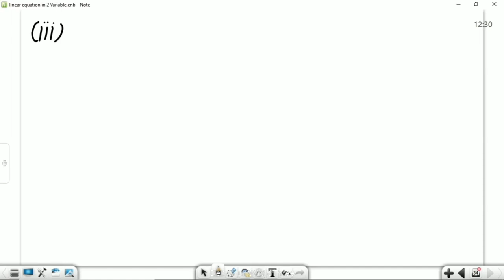कक्षा 10: विषय: गणित भाग- 43 (20.06.2022)आईसीटी वर्चुअल क्लास रूम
20062022_12.05pm to 12.40m_Maths_linear equations in two variable_Mr. Vikas Dhariwal_X_Part 8